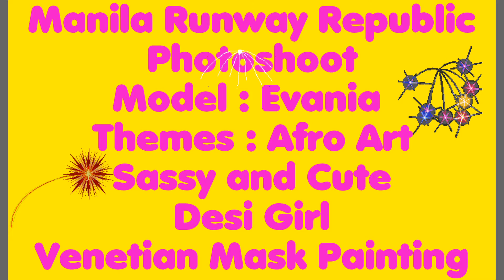Afro Art Photoshoots | Behind The Scenes | Manila Runway Republic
Evania Photos and Behind The Scenes during Photoshoot by Pixelero Kids Photography. Manila Runway Republic

CREDIT TO THE RIGHT OWNER OF THE MUSIC.